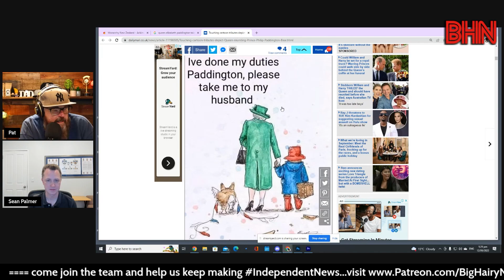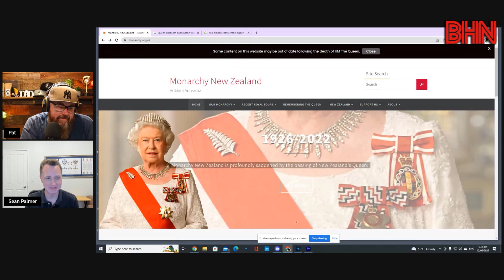BHN Dr Sean Palmer on the passing of Queen Elizabeth and where to next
With the passing of Queen Elizabeth on Friday we wanted to chat to Monarchy NZ to find out more about where to from here for NZ